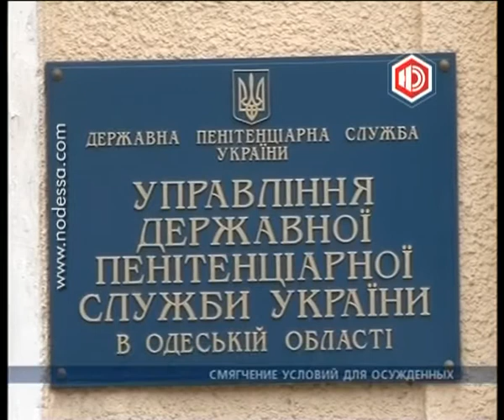Новости в 19.00 с Антоном Равицким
Здравствуйте. 19 часов и вы смотрите новости в прямом эфире на телеканале Новая Одесса. В студии Антон Равицкий.
В Одессе продолжают рушится дома. На этот раз обвалилась стена ветхого здания по улице Ватутина. Подробности в сюжете Дмитрия Долматова.
СЮЖЕТ_ОБРУШЕНИЕ
Потоп в одесской области! В ночь с двенадцатого на тринадцатое сентября в Арцызком и Тарутинском районах  продолжительные ливни затопили две сотни домов. В пересыхающих реках Анчорак и Когильник сильно поднялся уровень воды. Сто четырнадцать жильцов, временно разместили в сельсовете и доме культуры. Также стало известно о прекращении водоснабжения и электроэнергии. Всю ночь продолжалась откачка воды.
ПЕРЕБИВКА
Состоялась пресс-конференция с освобожденными членами экапижа судна «Etel». Моряки рассказали об истинных причинах захвата и последствиях освобождения.
СЮЖЕТ_МОРЯКИ
Верховная Рада приняла евроинтеграционный правительственный закон о внесении изменений в Уголовный исполнительный кодекс Украины относительно порядка и условий отбывания наказания. Какие грядут изменения знает Дарья Сидоровская.
СЮЖЕТ_ОСУЖДЕННЫЕ
Они возвращаются! После двухнедельного перерыва сегодня будут сыграны матчи очередного тура футбольной Премьер-лиги Украины. В Запорожье «Черноморец» померяется силами с местным «Металлургом». Фаворитами в этом матче являются именно одесситы - они на четвертом месте в турнирной таблице и составляют компанию признанным грандам. Запорожцы в кардинально противоположной ситуации -- на четвертой позиции с конца они в кругу аутсайдеров. В пользу моряков свидетельствует и статистика встреч: восемнадцать побед «Черноморца», при шести удачных исходах для «Металлурга».
ПЕРЕБИВКА
Вы смотрели новости на Новой Одессе. Если у вас есть проблема, в решении которой может помочь внимание общественности, звоните нам. Телефон горячей линии 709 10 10. Наш выпуск завершат проект международных новостей сто секунд и прогноз погоды. Увидимся в девять часов вечера. В студии был Антон Равицкий. Хороших новостей и удачного дня.